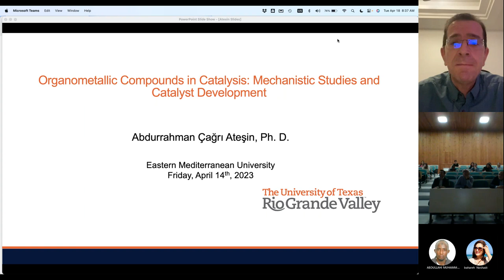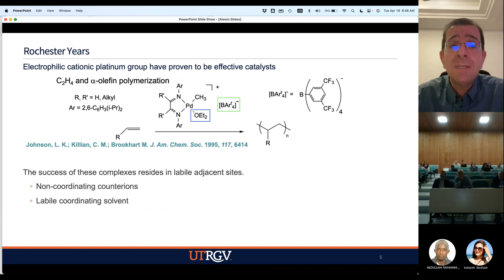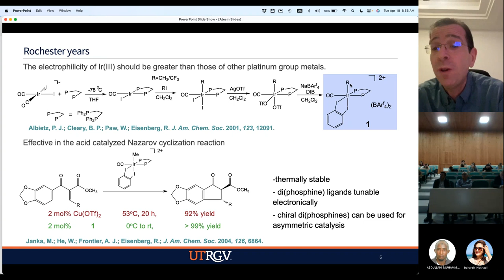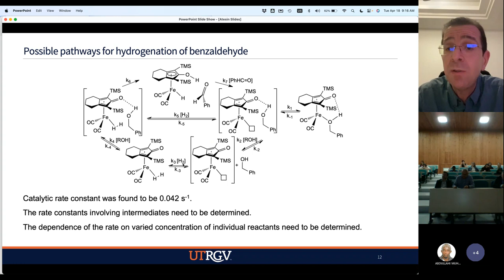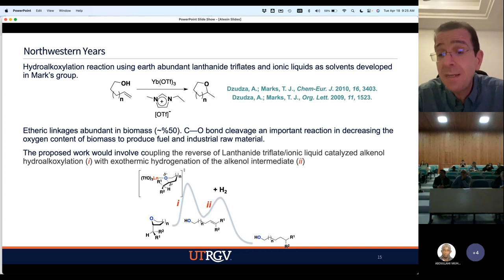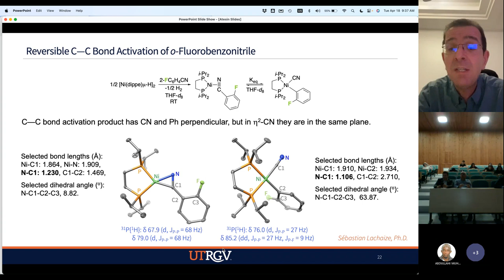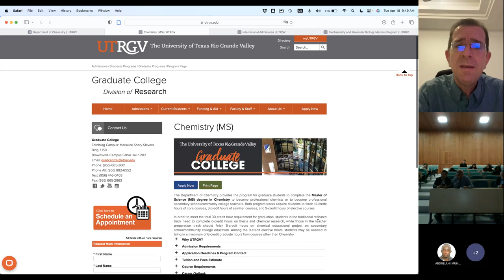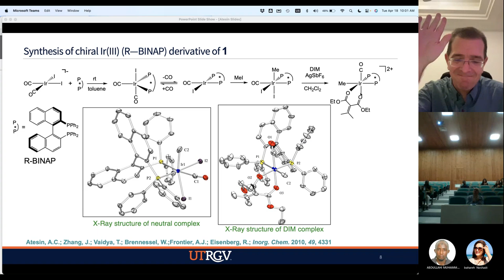"Organometallic Compounds in Catalysis: Mechanistic Studies and Catalyst Development"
by Dr. Abdurrahman Çağrı Ateşin from UTRGV (TEXAS,USA)
(EMU Chemistry Week 2023: 18-19 APRIL 2023)

Departments of Chemistry,
Eastern Mediterranean University
Famagusta, 99628 North Cyprus